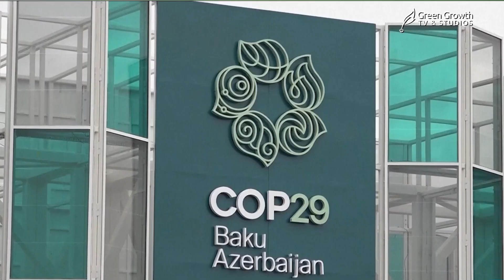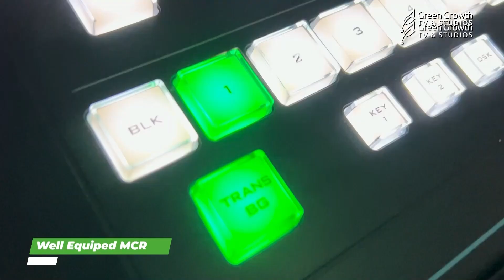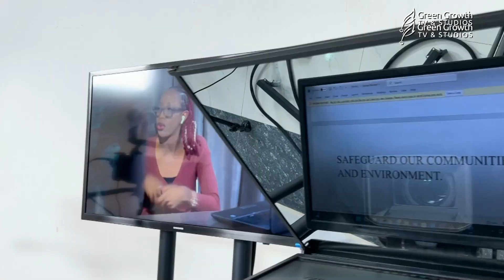COP 29 Pledges under Scrutiny: “Empty words or Real solutions?” | COP 29 Ep 4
At COP29, the divide between advanced economies and developing nations takes center stage as discussions heat up over climate finance, fossil fuel transition, and accountability. Are advanced economies truly committed to their promises, or are shifting definitions and economic realities widening the gap? Join the unpacking of these key debates, exploring the implications of critical decisions.

Guest 1: @OlumideIDOWU on X
                @olumideclimate on IG

Guest 2: X: @davidnmunene, @CYNESA, @SAFCEI